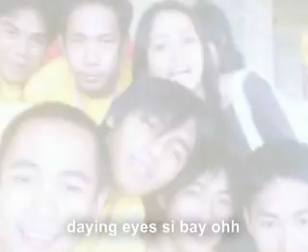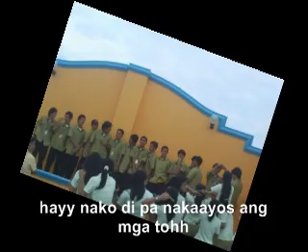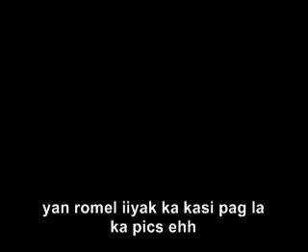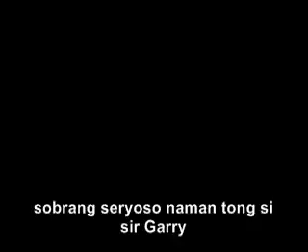CSUA Batch 2008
Cagayan State University - Aparri
Bachelor of Science in Information Technology
Graduates Batch 2008